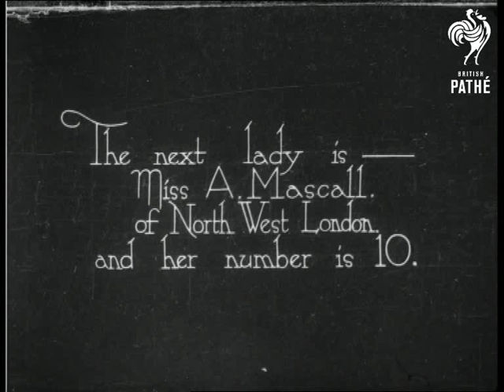Pathe's Beauty Contest 3 (1920)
No title.

M/S of a woman sitting on a large wicker chair beside a tennis net.  She is dressed in white and holds a tennis racket.  Preceding intertitle reads: "The next lady is - Miss A. Mascall of North West London."  Miss Mascall turns her head and smiles.  She picks up a tennis ball.  C/U of Miss Mascall looking to the right.  She moves her head to show her profile.  The next competition entrant stands in the middle of a pond on a plinth as if a statue!  She is draped in a semi transparent piece of cloth.  L/S of her running town some steps between two large conifers.  She runs barefoot as if a wood nymph!  She looks around as if nervous then grabs on to one of the trees.  C/U of her face - wild looking woman.  Another C/U as she leans against the conifer and smiles.  Another competitor is presented.  She stands in a garden leaning on a sun dial.  She turns her head.  C/U of her framed with a black masking device.  Very short shot of another entrant standing amongst some flowers.  There is a recap of No. 10, No. 11  and No. 12 with a very short shot of each.

Note: Pathe ran a "Screen Beauty" competition in 1920.  Women were invited to send in their photographs, 24 finalists were chosen for these screen tests.  Cinema patrons chose the winner - Miss Phyllis Nadell - she never made it in the movies!
 FILM ID:864.06